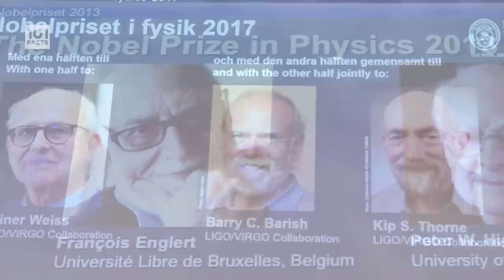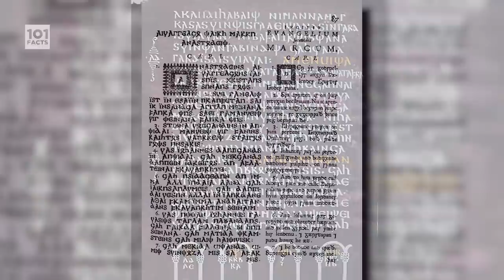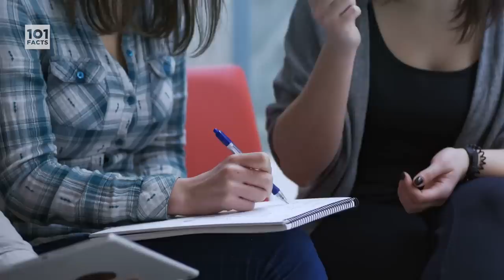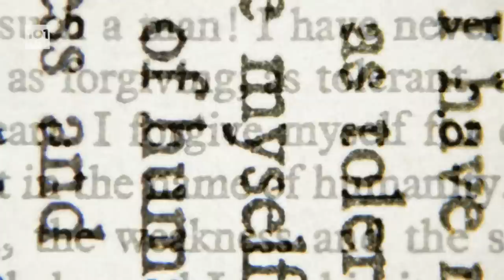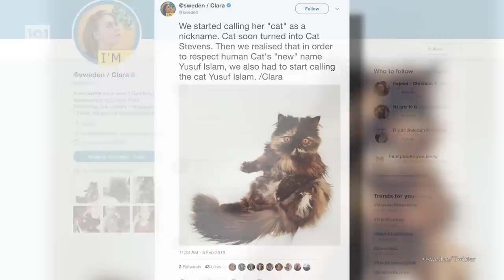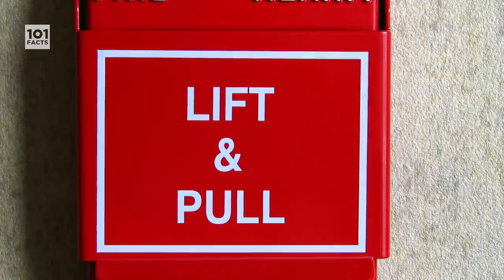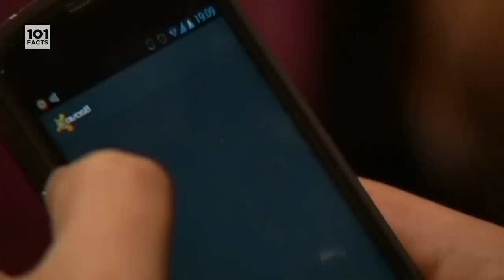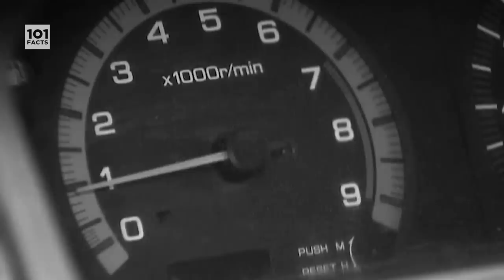101 Facts About Sweden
Hej motherfactors! Welcome to the land of unintelligible chefs, meatballs, ABBA and a surprising amount of facts - SWEDEN. I hope it's very BRA for you (that means good in Swedish, you pests). This is 101 Facts About Sweden!